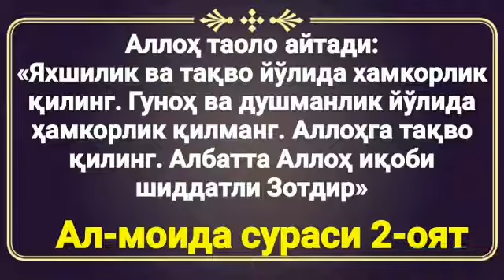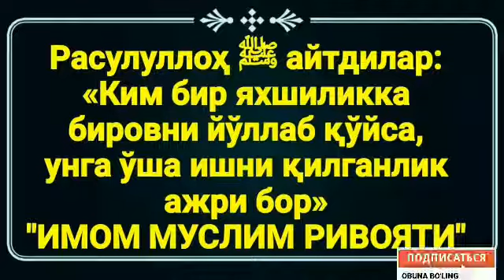615.Ҳомиладор аёлга эркак духтир доялик қилиши жоизми?(Абдуллоҳ Зуфар Ҳафизаҳуллоҳ)